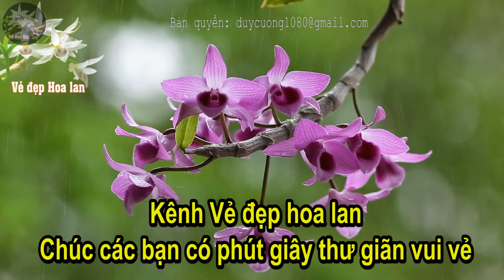Vẻ đẹp hoa sen đá của con gái yêu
Kênh chia sẻ hình ảnh hoa lan đẹp Việt Nam.
Channel sharing pictures of Vietnamese orchids.